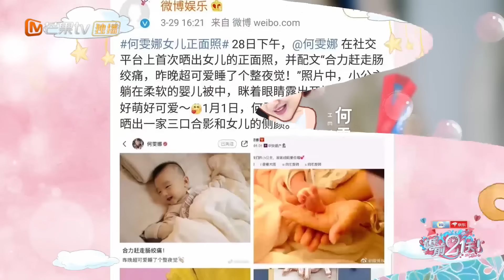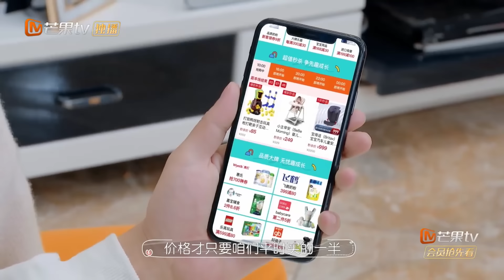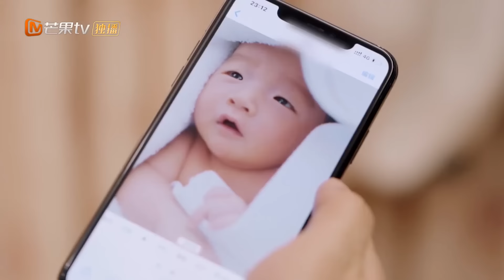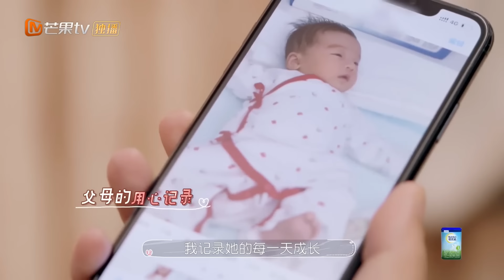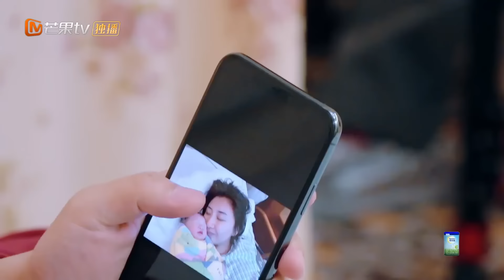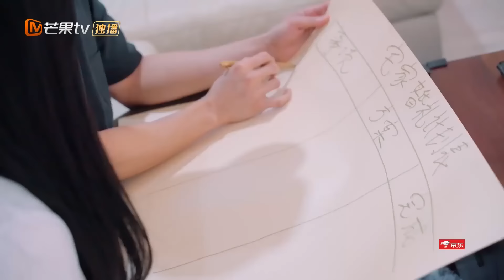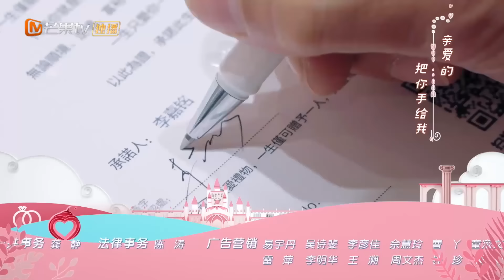【ENG SUB】《婚前21天》完整版 EP5 吴尊自嘲老了拒绝刺激？傅首尔撰写“鉴别渣男手册” ！ BEFORE WEDDING【芒果TV心动频道】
下载芒果TV国际APP： 解锁4对夫妇，4种圆满的甜蜜故事！